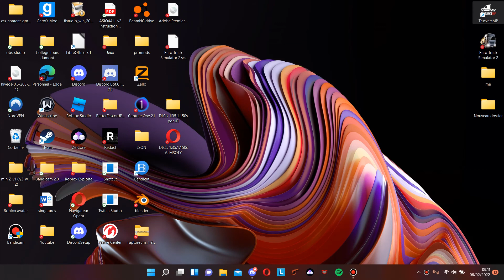Kirkenes a day in car driver ETS 2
INFO : KEYBOARD PLAYER WILL DEAD IN THIS ROAD YOU MUST TAKE WHEEL IT BETTER FOR TURN AND MORE REALISTIC !